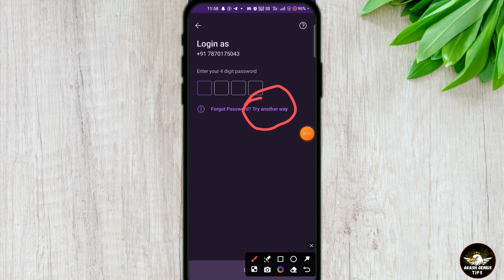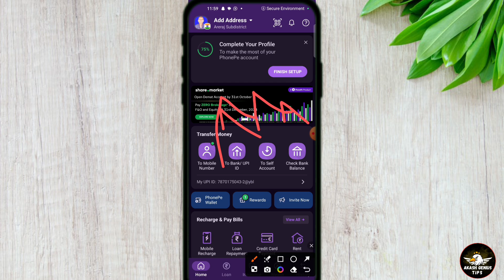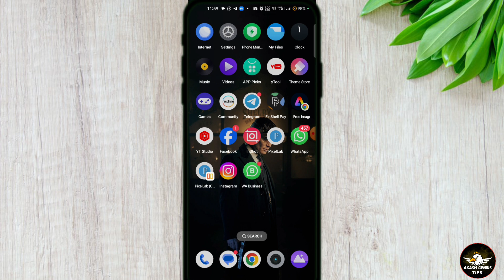Enter Your 4 Digit Password Phonepe | How To Fix Phonepe Login Problem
About :- dosto aajke video me apko batane wala hu phonepe login problem kaise solve kare ummed karta hu apko yeah video pasand aayegi

Your query
phonepe password problem
phonepe password not working
phonepe wrong password problem
phonepe login nahi ho raha hai
phonepe login nahi ho raha hai otp nahin a raha hai